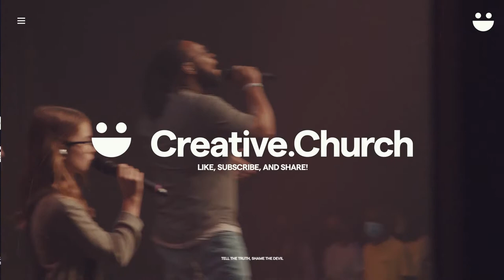Threefold Hallelujah || Dr. Larry Lea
Dr. Larry Lea